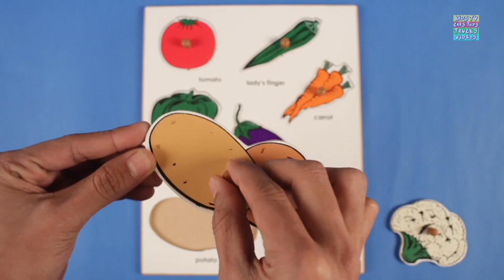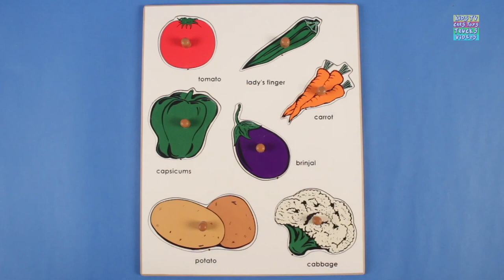The Letter M Song with Play Doh + More Kids Learning Videos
In this video, we're singing The Letter M Song and learning about the letters A-Z! We'll also be learning some fun facts about each letter, and kids will be able to learn the alphabet with ease!

This is a great way to learn the alphabet, and kids will have a lot of fun while they're doing it! If you're looking for learning videos for your kids, be sure to check out The Letter M Song!
Kids TV Cars Toys Trucks Channel is home to the best and fun DIY, unboxing & toy reviewing videos, they will enjoy their playtime by watching educational content featuring vehicles, Lego, farm vehicles, cars, firetrucks, police cars, construction sets & many more.
Parents will realise that Kids TV Cars Toys Trucks Channel is the ideal destination to not only acquire knowledge & thinking skills but also develop their child’s imagination & creativity.